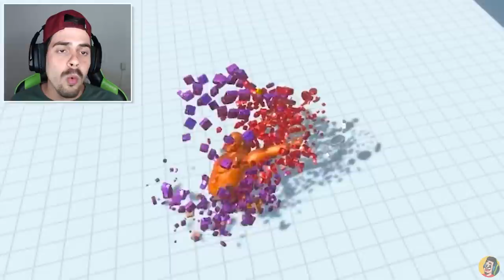ARMADILHAS DE TRITURAR E ESMAGAR ANIMAIS [ React ]- Animal Revolt Battle Simulator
Neste vídeo AbooTGamer reagiu as melhores armadilhas de triturar, esmagar e picotear animais.

🎮 Animal Revolt Battle SImulator | Vídeo de React